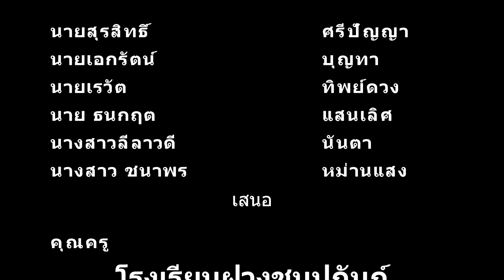รำประกอบเพลง "ออเจ้าเอย" 8 สิงหาคม 2561 โรงเรียนฝางชนูปถัมภ์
เพลงVersion : Cover by กัน นภัส
วิชา ดนตรีและนาฏศิลป์
มัธยมศึกษาปีที่ 4 ห้อง 1 ปีการศึกษา 2561
ณ โรงเรียนฝางชนูปถัมภ์
-นาย สุรสิทธิ์  ศรีปัญญา
-นาย เอกรัตน์  บุญทา
-นาย เรวัต  ทิพย์ดวง
-นาย ธนกฤต  แสนเลิศ
-นางสาว ลีลาวดี  นันตา
-นางสาว ชนาพร  หม่านแสง
หากผิดพลาดประการใดขออภัยมา ณ ที่นี้ด้วย